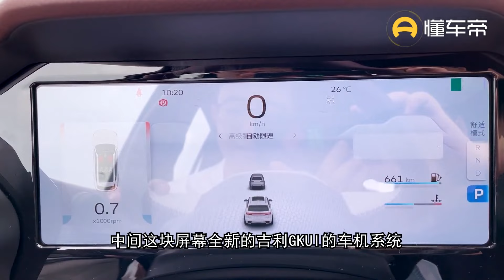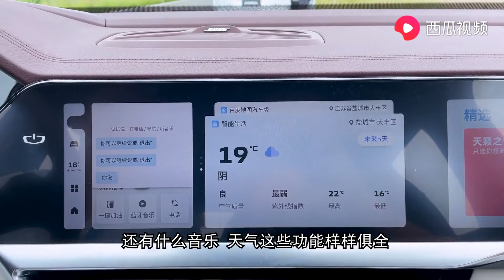国产车天花板又被顶开了！2021抢先试驾CMA新旗舰SUV——吉利Geely星越L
_________________★独家授权★_________________
吉利怎么了？现在任何短视频平台只要讨论15万买台车，评论区60%告诉你买星瑞，20%是问星瑞行不行，10%是告诉你国产车都是垃圾的，剩下10%大概是偷摸去研究我兄弟星瑞测评视频的。现在星瑞一样有魔力的SUV版本来了，吉利Geely星越L，根据小小道消息，定价不会过20w，比汉兰达轴距长，屏幕比我腿长，顶棚反毛皮，加速8秒内，爱信8AT，属实紧凑级SUV内卷利器了。 轮到你说：20万买台SUV，还有啥理由不选它我也想知道！